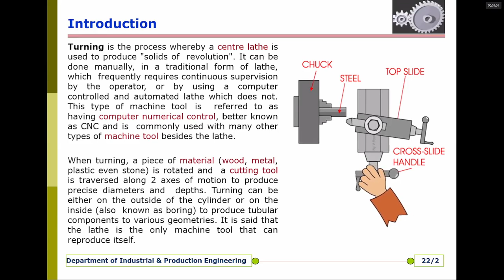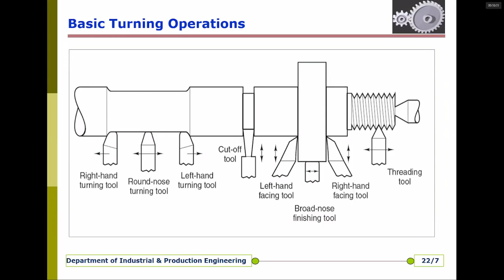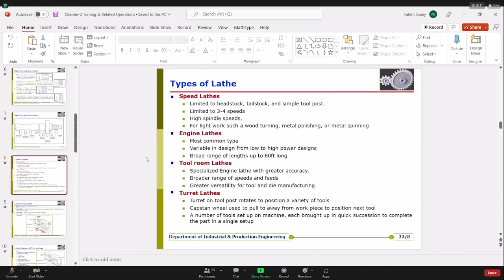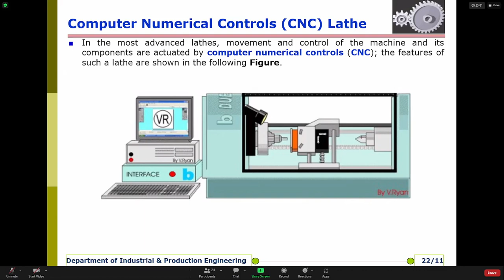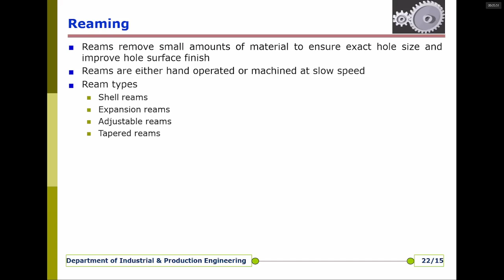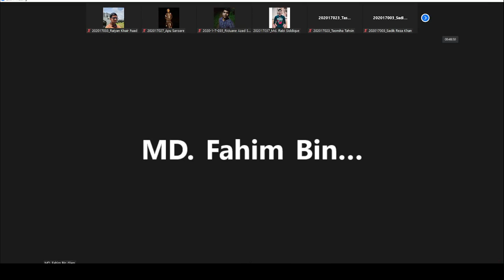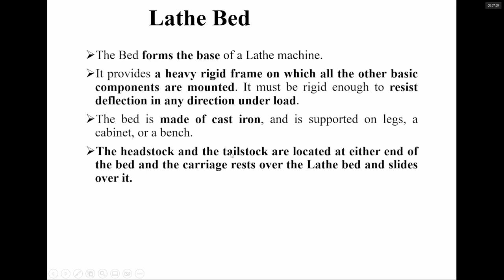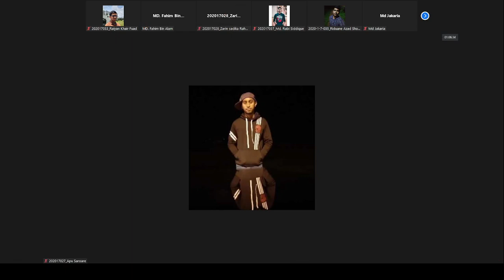Manufacturing Process Class (08-11-2022) Fahim Sir